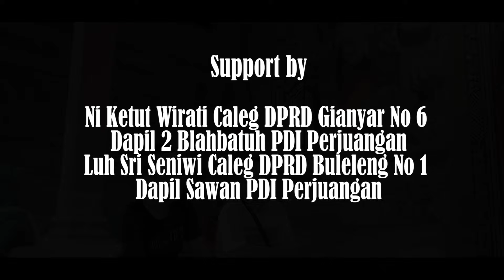MAPI MAPI RIRH // ADI WISNU //Official Music Video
Mapi Mapi Ririh
Vocal: Asi Wisnu
Cipt: Dewa Mayura
Arr: Dek Artha
Video: Putu Bejo
Produksi: Nada Dewata
Dilarang mengungah ulang tanpa ijin Nada Dewata dan